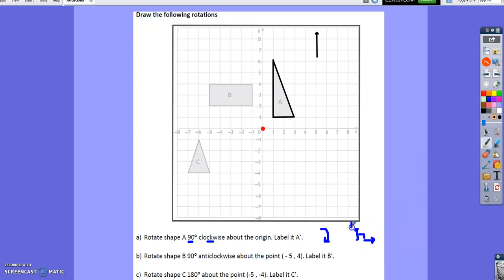Rotations Lesson 2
Year 8 Track 3; Year 10 Track 2, 3; Year 11 Track 2, 3